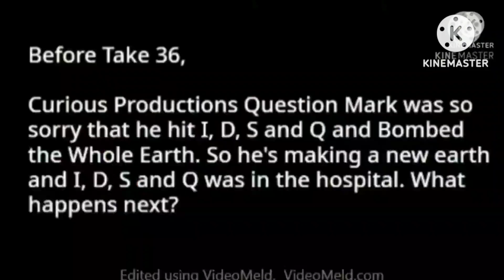Egor Che's Klasky Csupo Logo bloopers part 5 Ending